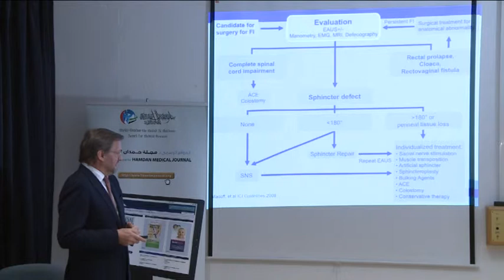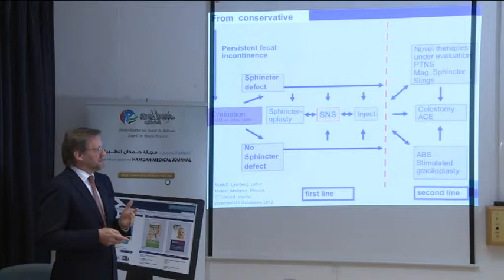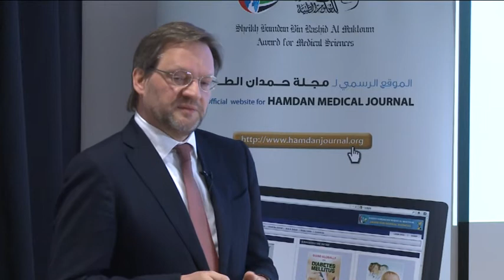Prof. Klaus Matzel (Part - 2)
Univeristy Erlangen, Germany
HMJ issue 3, 2013: Faecal Incontinence --a  threat to quality of life